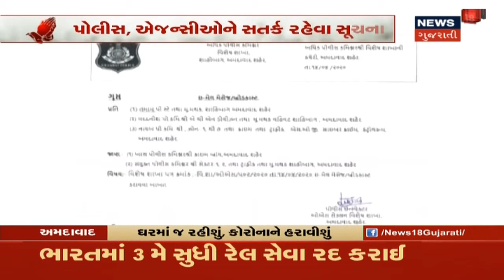જ્યાં કેસ નથી ત્યાં છૂટછાટ આપવામાં આવે, 5 હજારથી વધારે પ્રોજેક્ટ અટકી પડ્યા : Paresh Gajera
જ્યાં કેસ નથી ત્યાં છૂટછાટ આપવામાં આવે, 5 હજારથી વધારે પ્રોજેક્ટ અટકી પડ્યા : Paresh Gajera. બિલ્ડર અસો. પ્રમુખ પરેશ ગજેરાનું નિવેદન. ડી.કે. સખિયાનું નિવેદન સરકારનાં આદેશ મુજબ માર્કેટિંગ યાર્ડો આગળ વધશે.